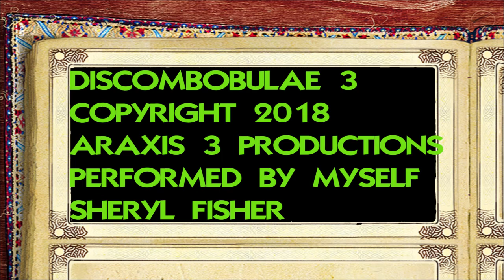discombobulae3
Brand new- Discombobulae 3 is #3 in a series of electronic music using a modern Theremin.  I performed this and hope you like, another Araxis 3 Productions.